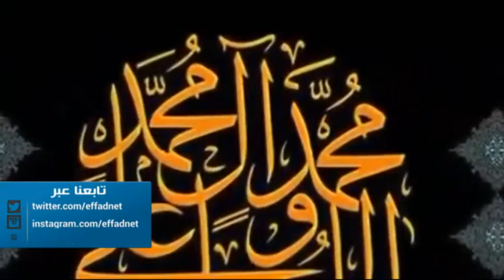فضل الصلاة على النبي عليه السلام